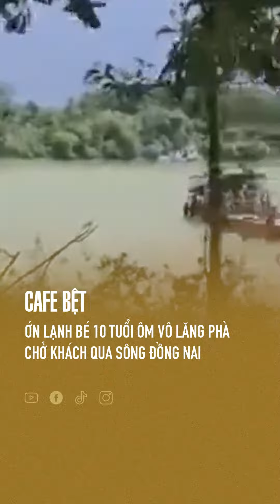CLIP: Ớ.n l.ạnh 'tài công 10 t.u.ổ.i' lái phà chở khách qua sông Đồng Nai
Một clip hơn 1 phút ghi lại cảnh tài công khoảng 10 tuổi điều khiển phà chở khách qua sông Đồng Nai gây choáng váng trên mạng xã hội.